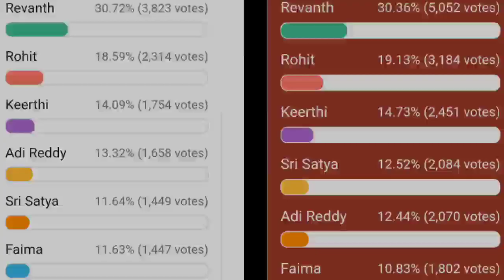Biggboss6 telugu 13th week voting poll results#tickettofinale